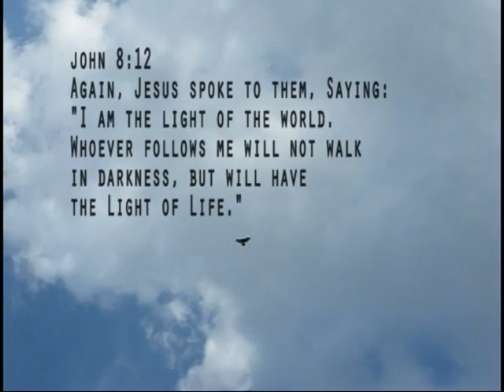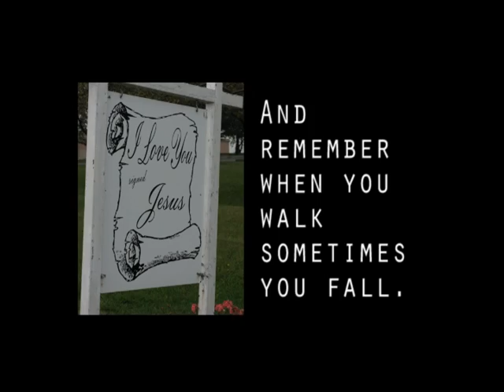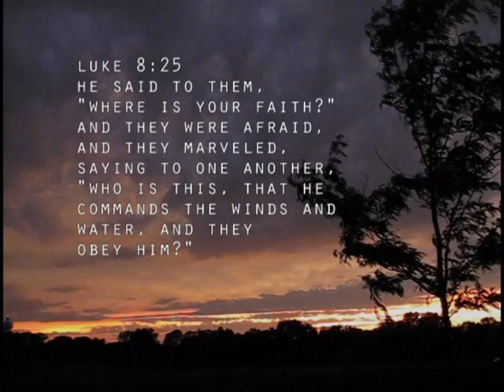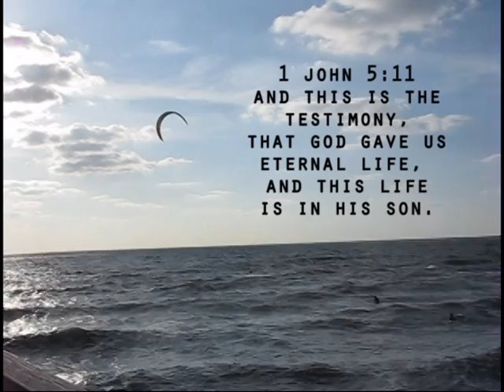COME TO JESUS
How to live--FOREVER!